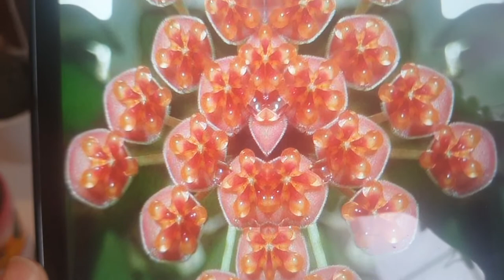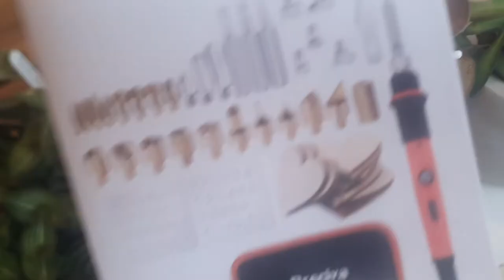Hoya Nummularoides,Hoya DS 70 or Hoya sp.aff.Burtoniae and a special design,Enjoy 🥰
Hello,plant friends please like and subscribe to my you tube channel Adina Chichirau Plants Equalls Happiness,give me a thumb up for more future videous about rare or common houseplants,hoyas that are my number one passion,cactus and succulent,THANK YOU 😍🥰😘🤗